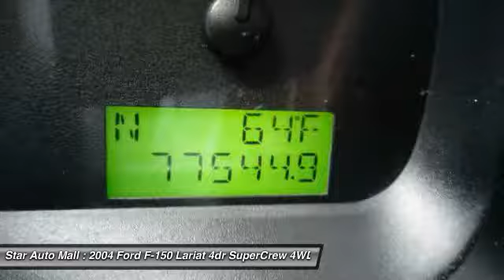2004 Ford F-150 Lariat 4dr SuperCrew 4WD Styleside Bethlehem PA 18020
2004 Ford F-150 Lariat 4dr SuperCrew 4WD Styleside